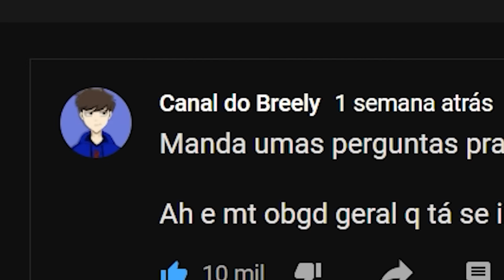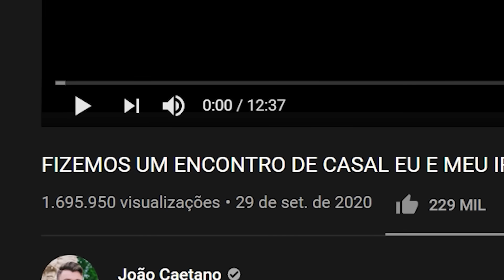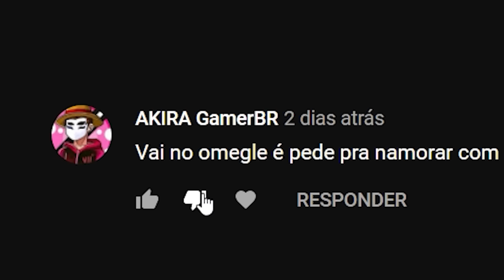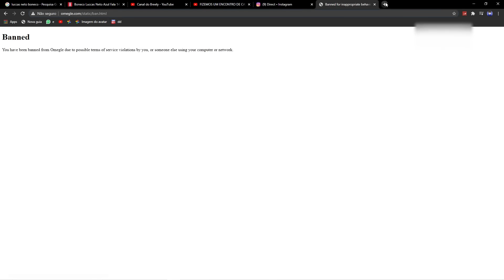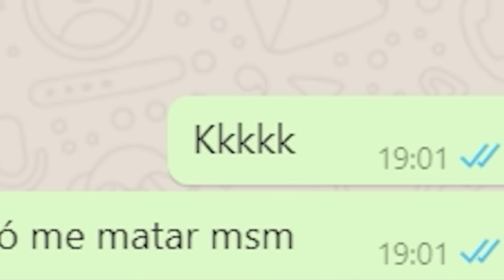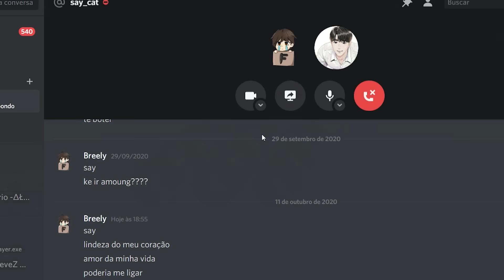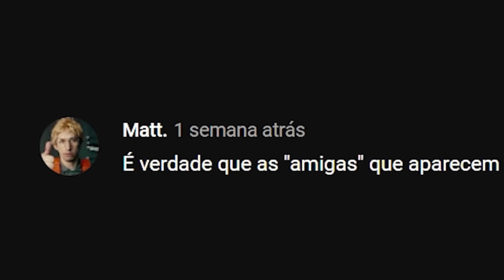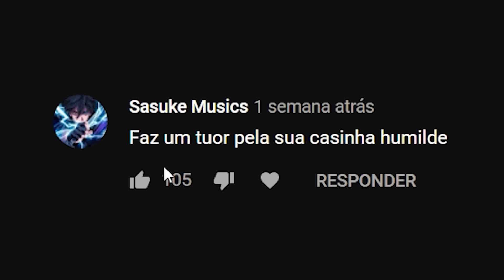TRAVANDO O ZAP DE UMA E-GIRL KKKKKK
TRAVANDO O ZAP DE UMA E GIRL...

Nesse video respondi alguns comentários,entrei no omegle e trollei uma E-girl...

Me siga :)

Inxta- Breely7
Lives- Breelylive
TikoTeko- Breely777
Canal 2- Breelynho